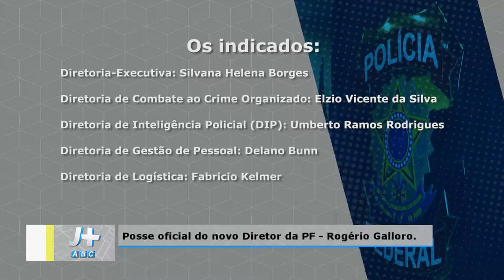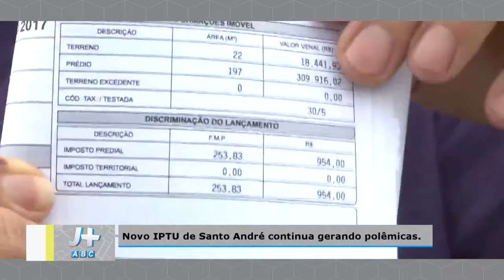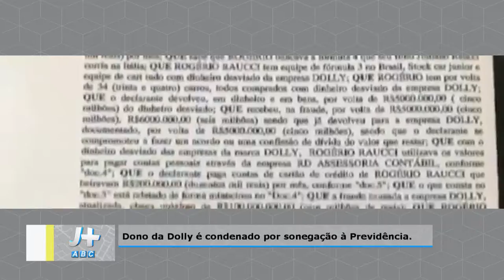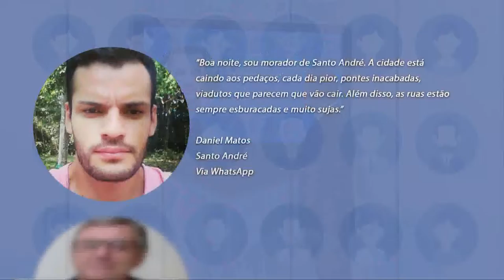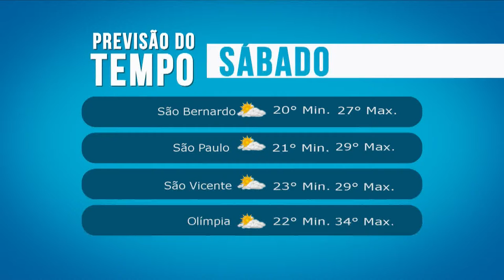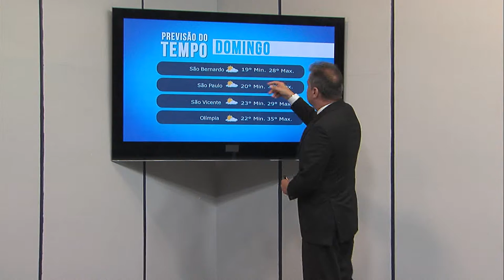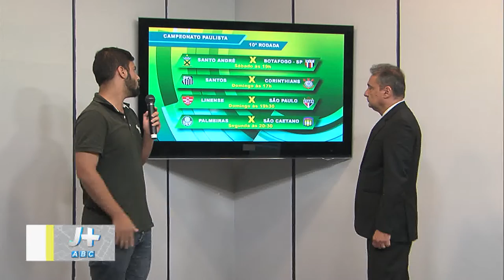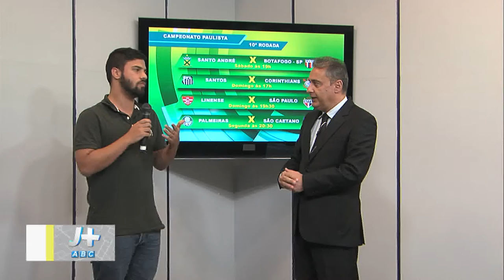J+ 02 03 2018